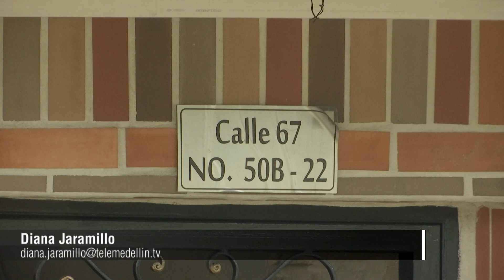Lovaina llora y rechaza el asesinato de 'La Gata', mujer líder de la población LGTBI - Telemedellín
NoticiasTM NTM El homicidio de una líder de las mujeres trans en el sector de Lovaina tiene consternados a los vecinos, quienes aseguran que era una persona entregada al servicio a la comunidad.